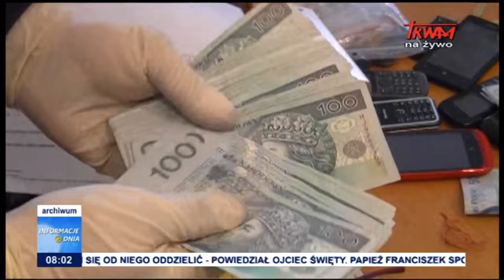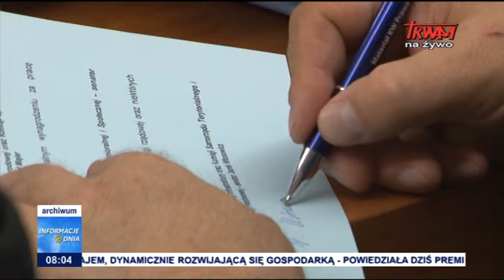Informacje Dnia 27.04.2017 [08:00]